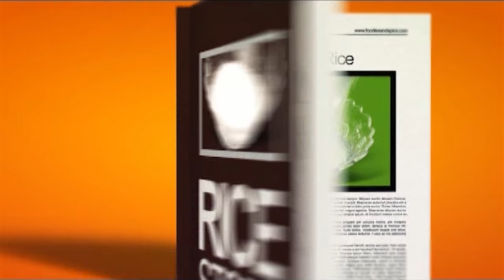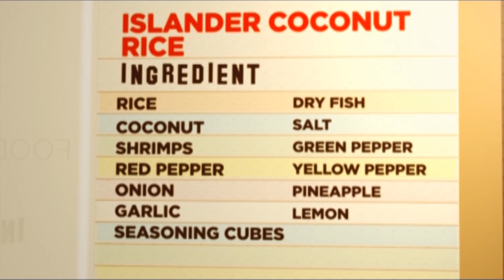WEALLLOVERICE Islander Coconut Rice